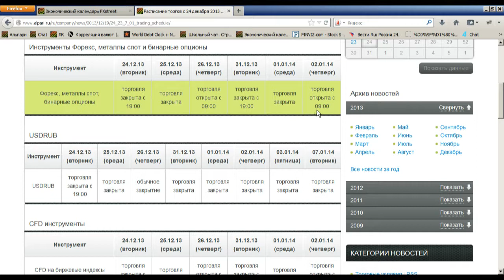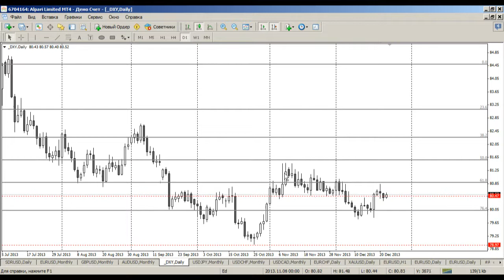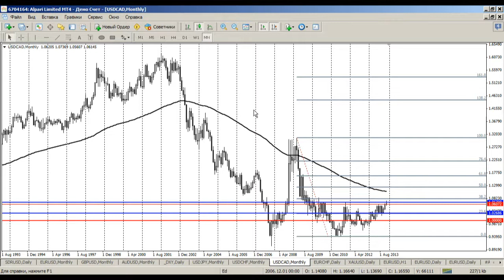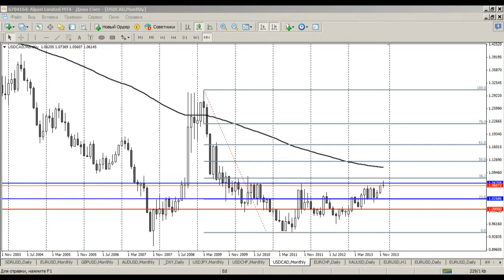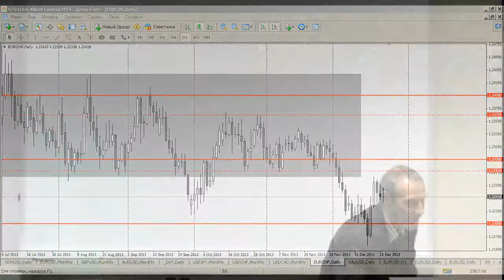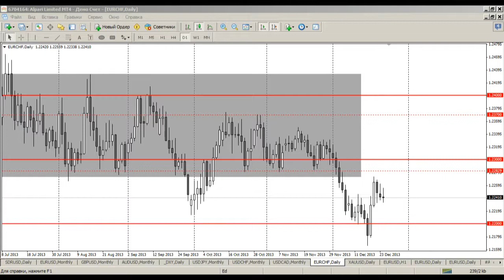Среднесрочный анализ валютных курсов 24.12.2013